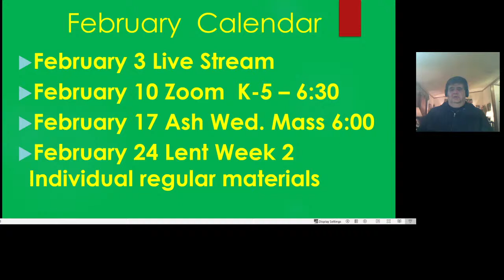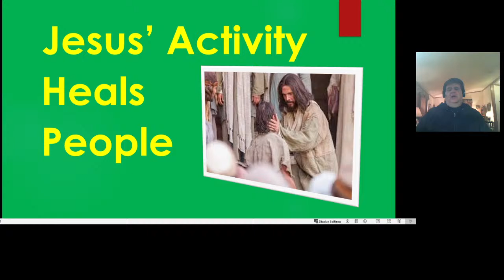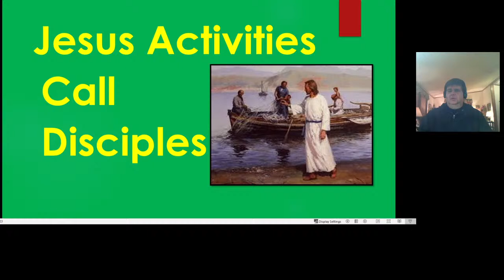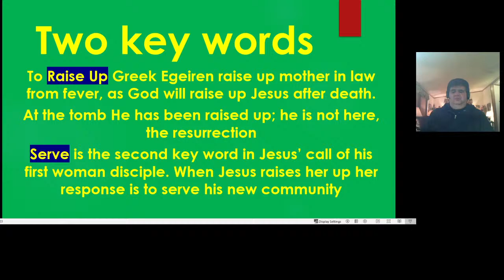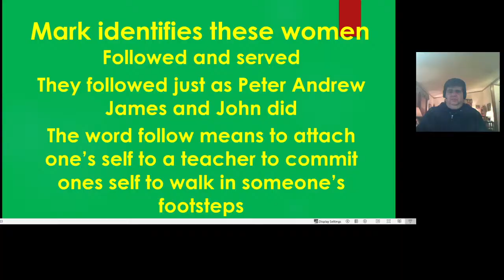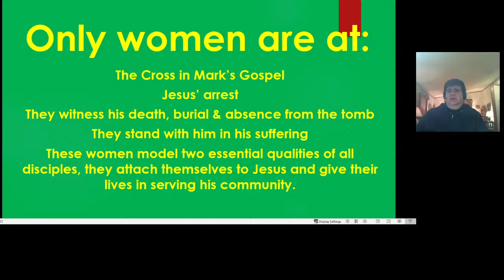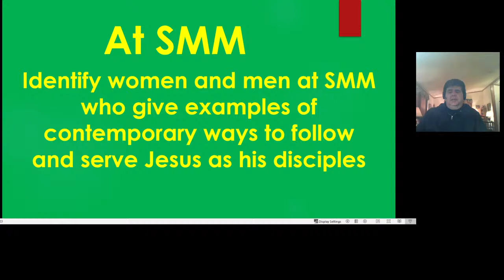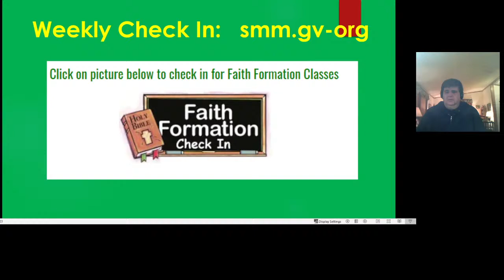St. Margaret Mary | Faith Formation | February 3, 2021